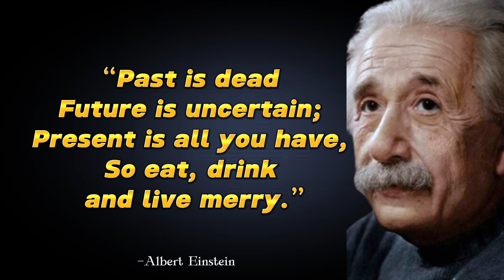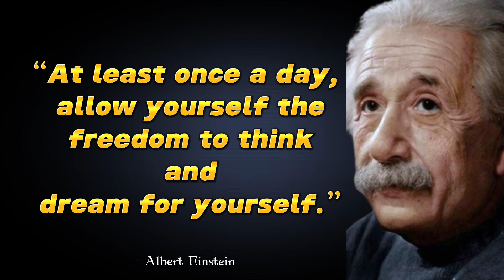Albert Einstein Quotes that are from a truly genius brain and must be taught at school